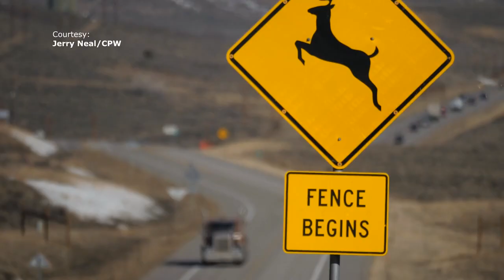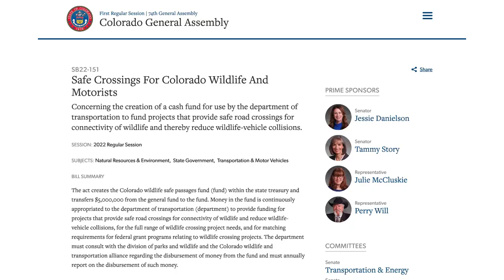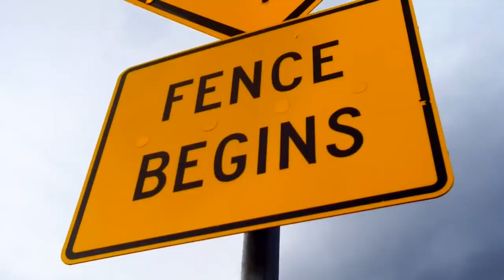Reducing Wildlife-Vehicle Collisions Through Colorado Senate Bill 151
Colorado Senate Bill 22-151 established the Colorado Wildlife Safe Passages Fund to reduce wildlife-vehicle collisions across the state, which have long resulted in animal deaths, property damage, and human injuries and fatalities. The Fund has already led to several new wildlife crossing structures, and a collaborative group of agencies, organizations, and Tribes are continuing to address the areas in Colorado that suffer the most from these collisions.

Find out more about at the Colorado Wildlife & Transportation Alliance